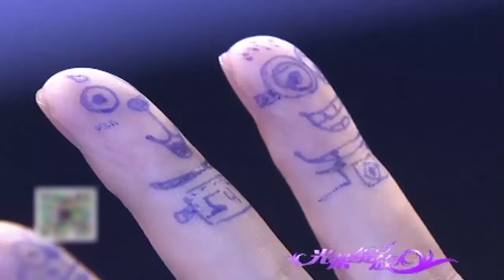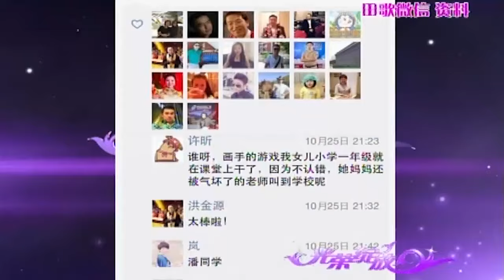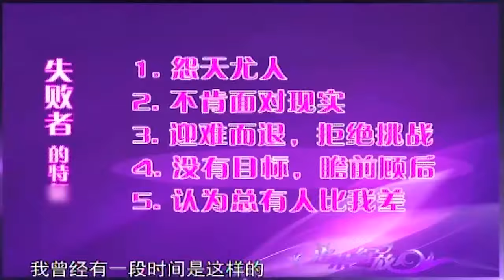离婚12年,潘粤明揭露当年离婚内幕，闭口不谈董洁出轨，直言都是自己的错！ 【明星荣耀】潘粤明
娱乐转圈圈 明星荣耀 是国内首个以明星现场演绎为主、直观讲述人物命运的访谈类节目。